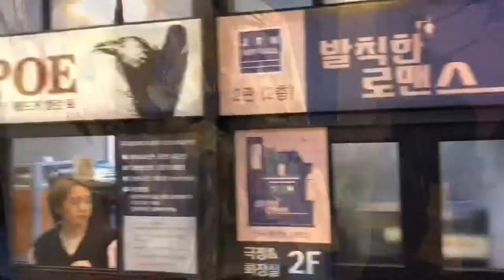Noma 21st Century Mona Lisa Live Painting